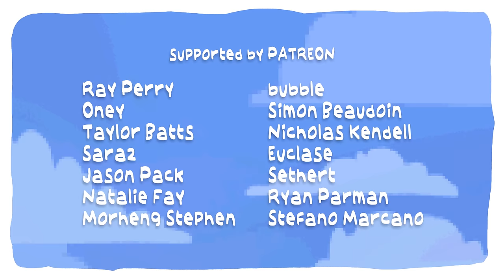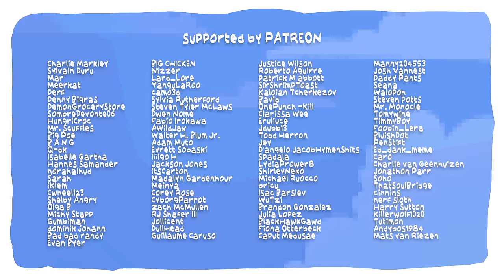The Ultimate “Super Mario 64” Recap Cartoon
Mario’s cake appointment with Peach gets put on hold when Bowser butts in! Can Mario save the day? (The Ultimate Recap Cartoon!)

Credits:

A Cartoon by
Cas van de Pol

John Mousse